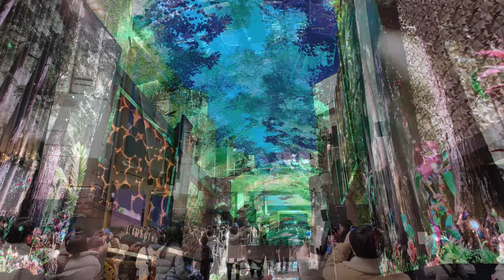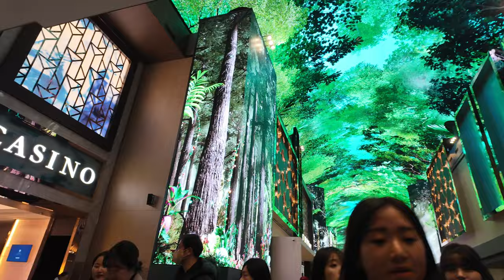4k Seoul Walking Tour More people walk here than Myeongdong Street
4k Seoul Walking Tour More people walk here than Myeongdong Street